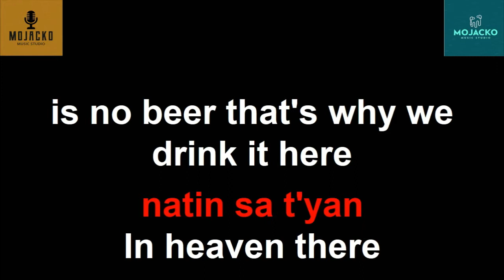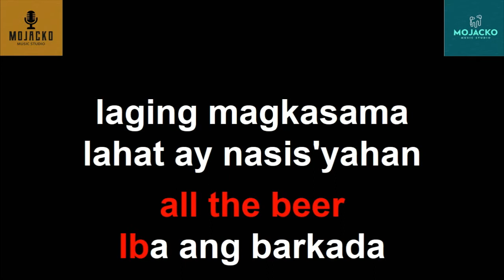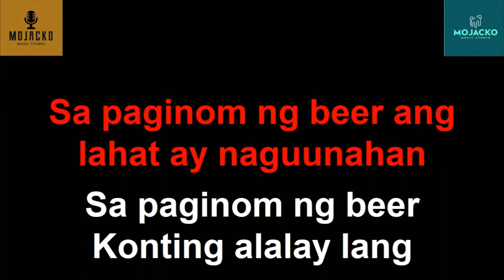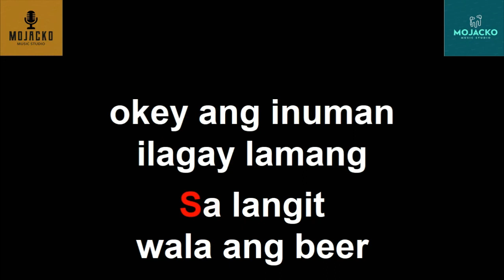SA LANGIT WALA ANG BEER - BERT DOMINIC OPM KARAOKE